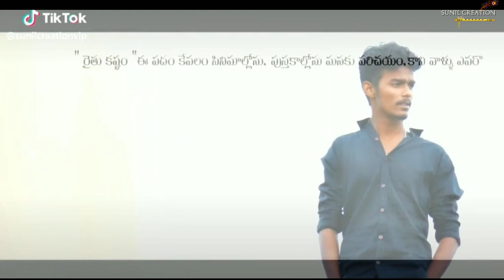ధార కంఠ జార video song kadiri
Sunil creation kadiri 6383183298 Noushad 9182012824